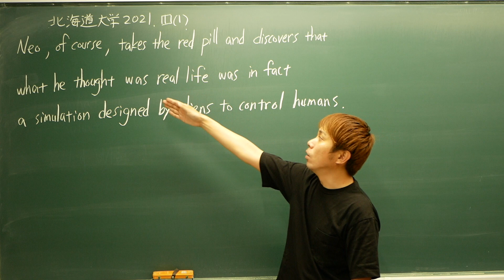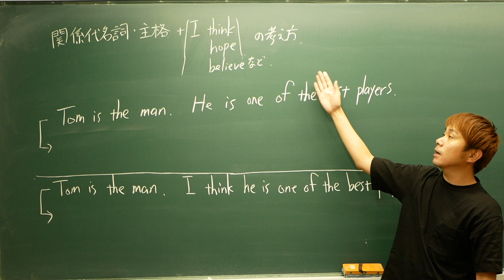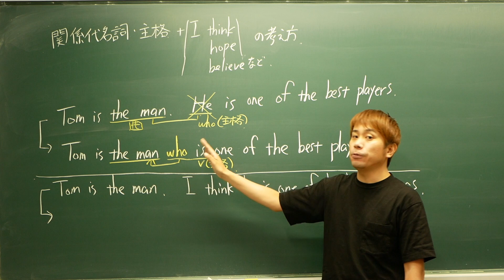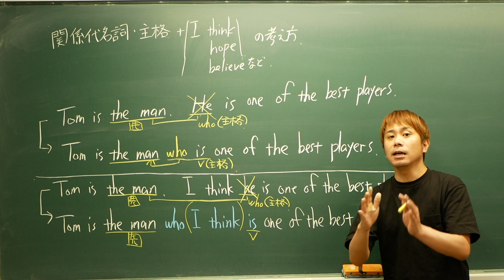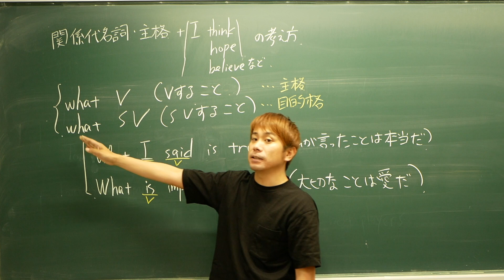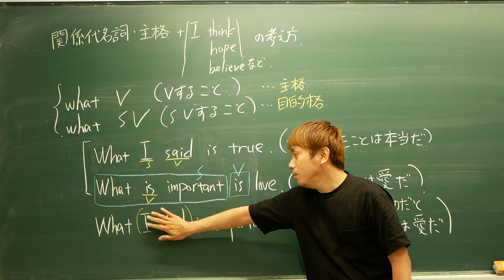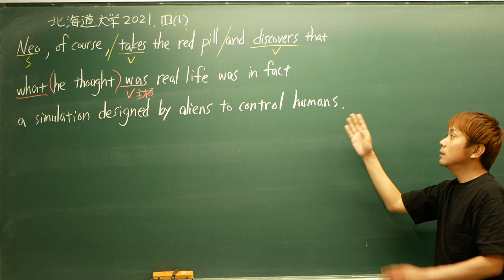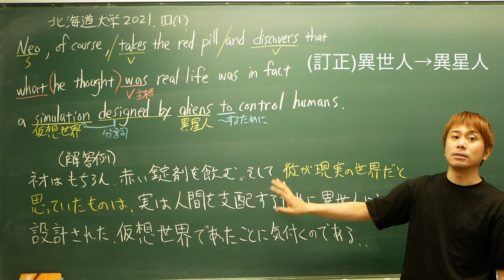【記述訳】北海道大学2021大問1(1)関係代名詞・主格の応用【難易度★★★☆☆】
【目次】
00:00 訳の解説
02:36 関係代名詞の主格
10:17 訳の解説続き